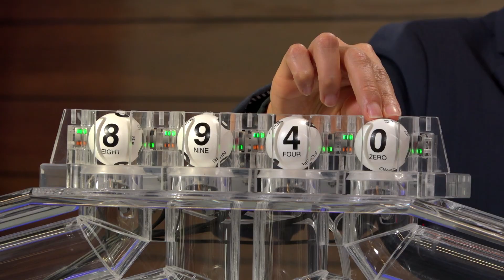Evening drawing 05 20 23